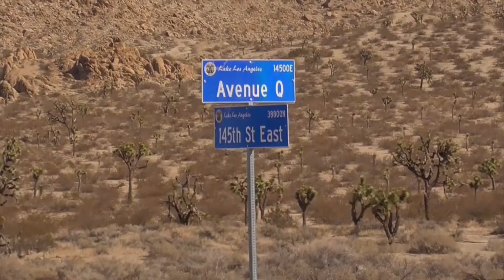Lake Los Angeles Tour & Its Movie Sets - a bad lake community real estate idea, but great movies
Tour documentary of Lake Los Angeles and Four Aces and Club Ed movie sets.  Site of Bonanza, Grease, Terminator, Star Trek, Pulp Fiction and many others.  However, don't be fooled by the failed lake - the town itself is very nice, people are great and real estate is going good.